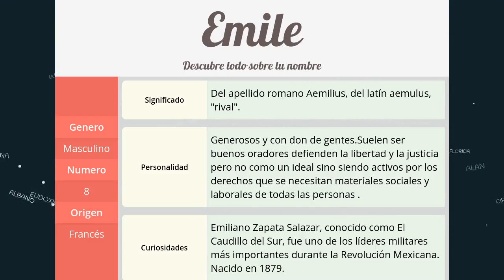Significado de Emile, nombre Francés para tu bebe niño o niña (origen y personalidad)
Descubre el significado del nombre (Francés) Emile y el origen de su procedencia. En la fuente original podras descubrir la personalidad y algunos datos curiosos del nombre para tu bebe.